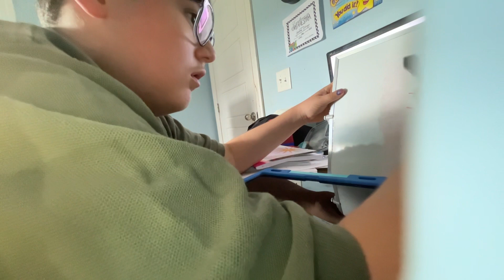Word Ladders: FOOD to SMOOTHIE